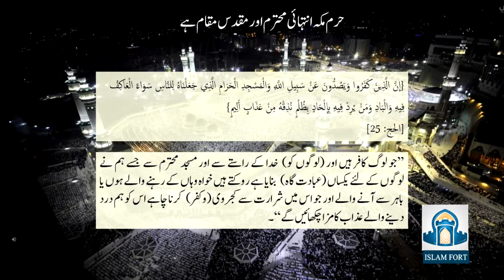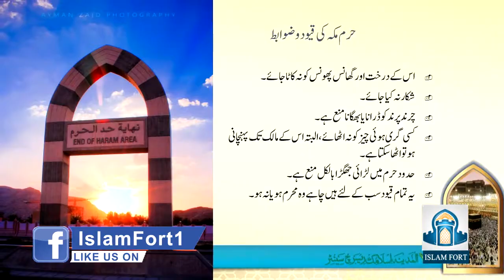Haram e Makkah Ki Hurmat or Mana Umoor By: Sheikh Usman Safdar ( Islam Fort Hajj Series)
(اسلام فورٹ حج سیریز)
حرم مکہ کی حرمت اور منع امور
معلم: الشیخ عثمان صفدر حفظہ اللہ
المدینہ اسلامک ریسرچ سینٹر، کراچی